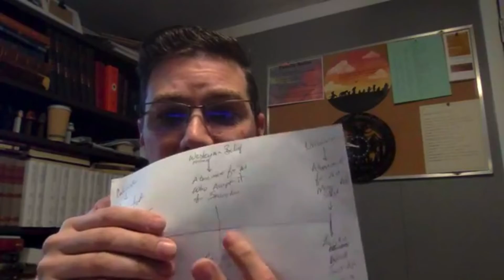Morning Coffee and Devotions: Hebrews Day 4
Grab your coffee and join us as we look at the book of Hebrews together.
Our goal is to:
-Build Stronger Faith in the Hearts of those listening.
-Increase our knowledge of Biblical Truth.
-Restore in us the HOPE of Eternal Life!

This was recorded previously via Facebook Live.